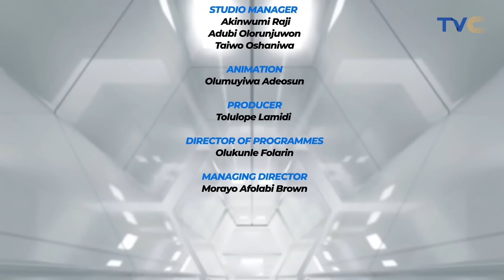I Found Love In The House - Ben And Chizoba Ex BBNaija Housemate Shares Love Story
In this episode of Reality Check, we hosted Big Brother Naija's Titans Ex-Housemates, Ben and Chizoba who shared their love story and hot takes about the reality TV show Big Brother Naija.

Don't miss out on all the fun and vibes in this exciting episode.